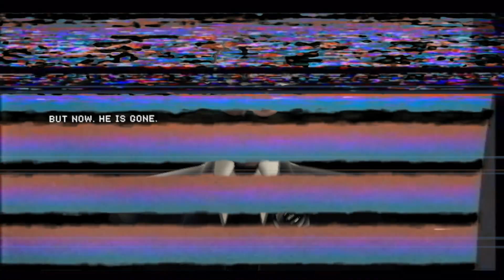SOMETHING CHANGED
Happy Halloween! ;)